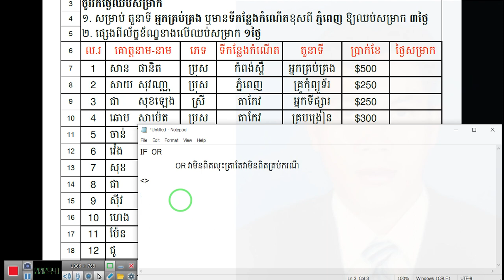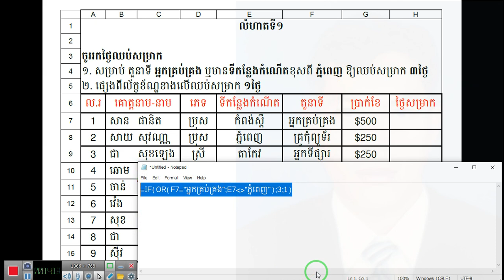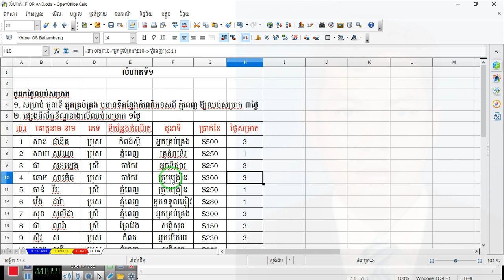របៀបប្រើប្រាស់រូបមន្ត IF OR ក្នុងកម្មវិធី OpenOffice.Calc